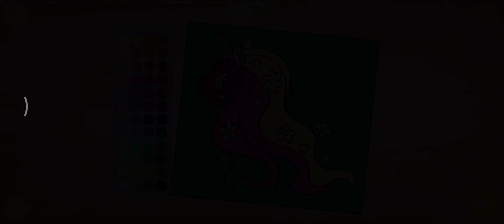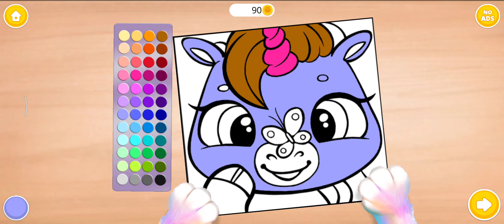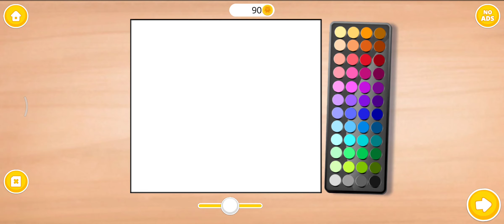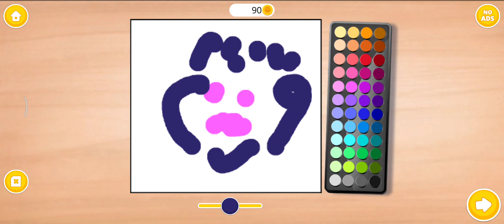Twinkle - Unicorn Cat Princess || Android Game Play, Game : Tuto Toons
Twinkle, Princess Kucing Bertanduk, Lucu

Trims